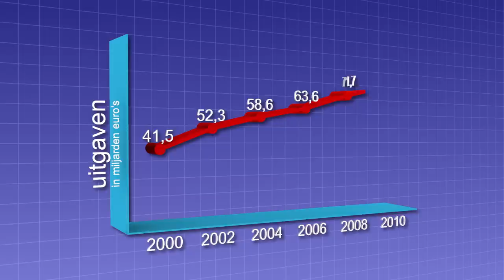Betaalbare zorg, ook voor toekomstige generaties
De kosten van de zorg lopen enorm op. In de afgelopen tien jaar zijn de zorguitgaven bijna verdubbeld en de verwachting is dat die kosten in de toekomst blijven stijgen. SER-voorzitter Alexander Rinnooy Kan waarschuwt dat, als we zo doorgaan, straks eenderde van de overheidsuitgaven naar de zorg gaat. Dat kan ten koste gaan van andere essentiële voorzieningen als onderwijs en infrastructuur. We kunnen ons geld immers maar één keer uitgeven en zullen dus keuzes moeten maken. Alleen zo kan de zorg ook voor volgende generaties betaalbaar blijven.